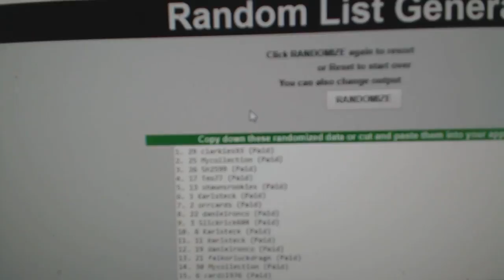Multi Randoms - C&C GB #8264